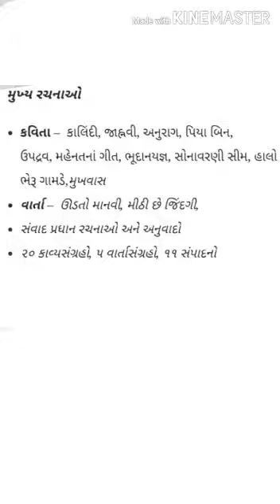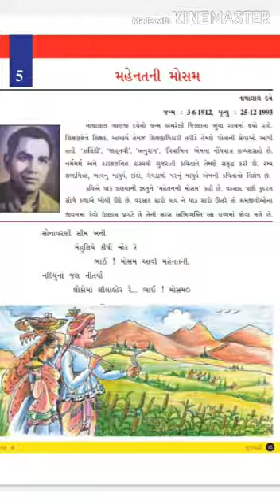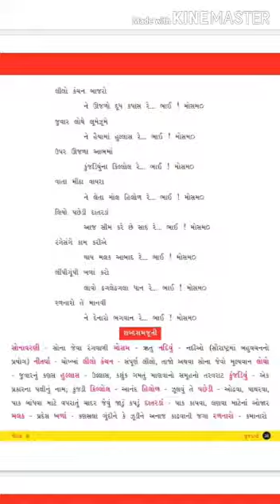STD - 6 - GM - GUJARATI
-- POEM 5( PART 2)

ALSO VIEW OUR MOST LIKED VIDEOS.